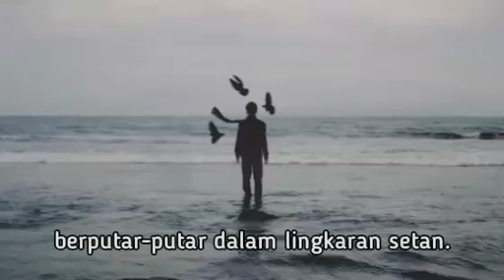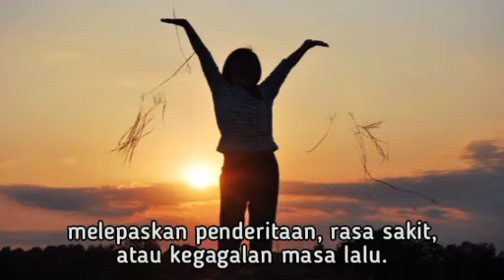Renungan Pagi 28 Nov 2021 - Menerobos Penghalang Penghalang